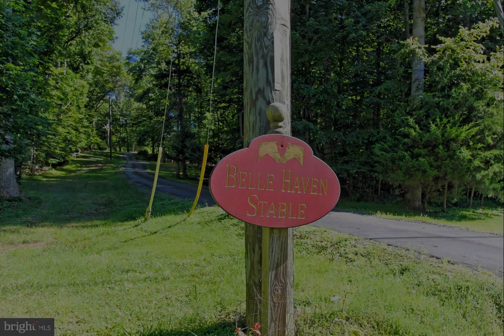11800 Lakewood Lane Fairfax Station, VA 22039 - Single Family - Real Estate - For Sale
Welcome to 11800 Lakewood Lane in Fairfax Station, Virginia! Nestled in the Lakewood Estates, this comfortable 4 bedroom, 2.5 bath home delivers the feel of country living without sacrificing access to major driving routes, shopping, and fine dining. The beauty begins outside with a tunnel of trees lined paved driveway, 2-car side-loading garage plus detached workshop/storage building, covered front porch entry, barn, paddocks ,riding ring, machine shed, and quintessential equestrian landscaping. Inside, hardwood flooring, decorative moldings, recessed lighting, a charming country kitchen, fireplaces, spectacular sunroom, and a neutral color palette are just some of the highlights that make Belle Haven Stable so unique and unforgettable. Fine craftsmanship begins in the foyer and continues into the living room on your right where picture windows bathes the space in natural light illuminating a brick fireplace with wood stove insert serving as the focal point of the room, while the adjoining sunroom is highlighted by floor-to-ceiling windows delivering panoramic views. Opposite the foyer, the family sized dining room offers space for all occasions and is accented by a candelabra-style chandelier adding a distinctly refined flair. A pass-through/breakfast bar introduces the country kitchen that stirs the senses with gleaming granite countertops, 42" cabinetry, quality appliances, and earth-toned tile floors. Here, a glass-paned door grants access to the expansive 5.03 acre equestrian landscape that will please the nature lover hobbyist in you~verdant paddocks with post and rail fencing, stable, riding ring, storage barn/workshop, machine shed, exterior lighting, and much more await you! Back inside, a powder room with pedestal sink complement the main level. Upstairs, the owner~s suite features hardwood flooring and an en suite bath boasting a wood vanity, step-in shower, and spa-toned tile flooring and surround with decorative inlay. Down the hall, three additional bright and cheerful bedrooms, each with hardwoods, recess lighting and generous closet space, share the beautifully appointed hall bath. The expansive lower level recreation room with built-in shelving and additional brick fireplace with wood stove insert delivers space for games, media, and exercise. A laundry room with loads of storage space completes the comfort and luxury of this sensational home. All this can be found in a peaceful setting that feels miles away from the hustle and bustle yet is so close to the Fairfax County Parkway and Route 123. The nearby charming Town of Clifton offers historic landmarks, cafes, and boutique shopping where you can experience a leisurely afternoon at popular Paradise Springs Winery enjoying tastings, tours, and events alongside the Bull Run River. For an equestrian retreat that offers sophistication and comfort, you~ve found it. Welcome home!

Patrick Saltz
Saltz Realty, Inc.
6356 ROLLING MILL PL # 101